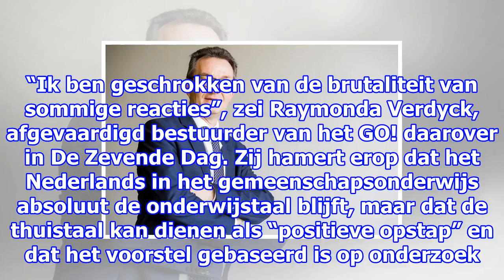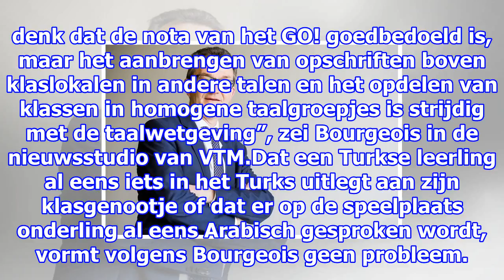Topman katholiek onderwijs: “n-va polariseert discussie over onderwijs”